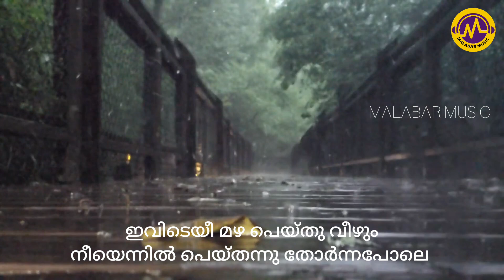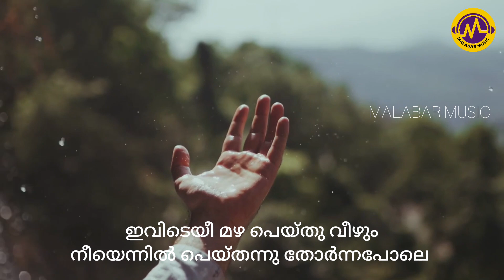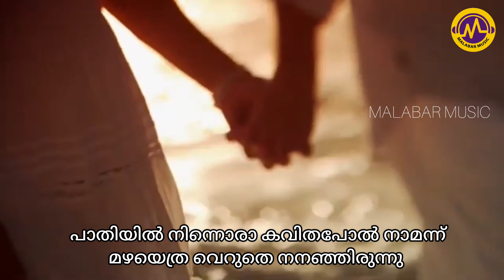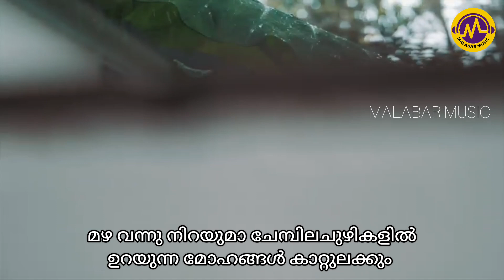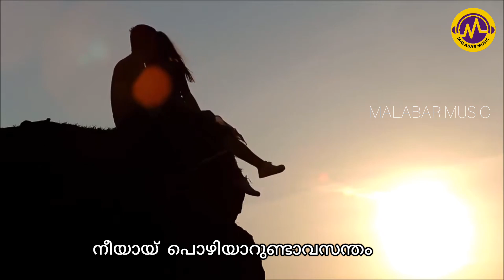മഴപോലൊരിഷ്ടം | കവിത | അജീഷ് കൊന്നപ്പാട്ട് | രതീഷ് കെ. വി മൊതക്കര | ലെവിൻ മുതുകാട് | mazhapolirishtam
രചന - രതീഷ് കെ.വി മൊതക്കര
സംഗീതം - ലെവിൻ മുതുകാട്
ആലാപനം - അജീഷ് കൊന്നപ്പാട്ട്